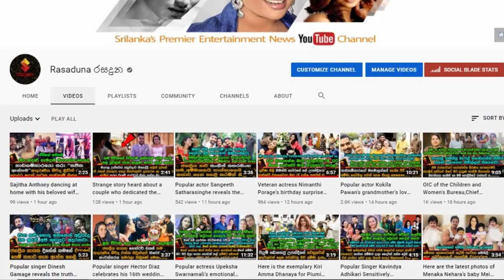දෙවනි සැමියාගෙනුත් වෙන්වෙලා ඉන්න උපේක්ෂා ස්වර්ණමාලි කියපු අඬන්න ලං වෙලා වගේ කතාව මෙන්න.| Upeksha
මම කැමත්තෙන් ගියේ නෑ... මට උසාවි යන්න බෑ..
මට පුංචි දු වෙක් ඉන්නවා.. මම එයාව බලාගන්න ඕන.